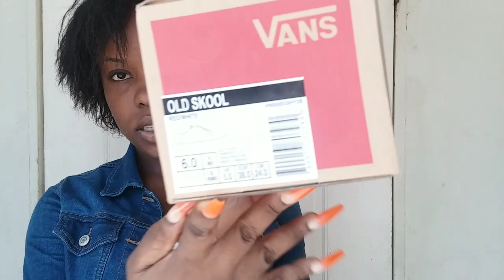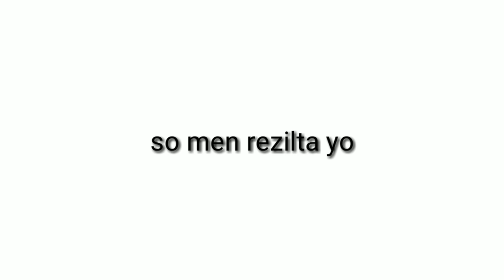Behind The SCENE of my 20th🦋BIRTHDAY PHOTOSHOOT📸||GRWM+Vlog🎥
map menenw nan birthday photoshoot mwen an,pa bliye follow mwen sou IG:@tabbyhoneyy
Pou konn plis de mwen.

Eseye pa RI CHALLENGE feat DollieSassou
99%nan NOU ap echwe

Mwen se Tabarly
Map viv Ayiti
Mwen itilize limyè Natirel (limyè solèy)☀️
Mwen gen 19 ans
Mwen filme avek Samsung_GalaxyJ7
Mwen fé montaj ak Kinemaster